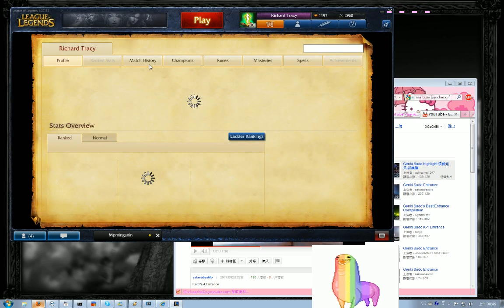LoL - Swain 10 pt4 - Bigfatjiji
No sound because Bigfatjiji loves listening to copyrighted music.